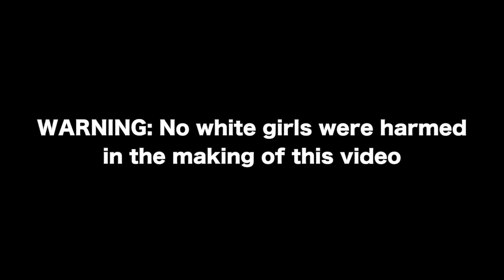MOVING IN + FIRST NIGHT OUT!!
Hey guys! I'm finally back at school for the semester and I'm so excited for you to come along my junior year with me!!

xx